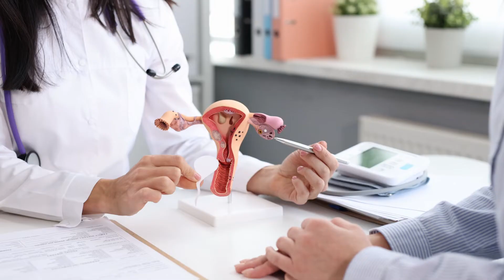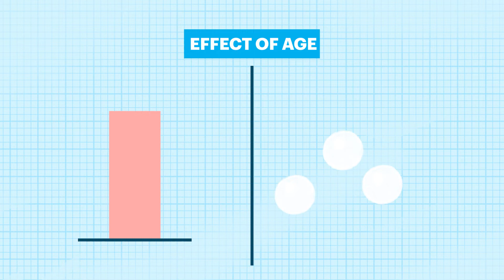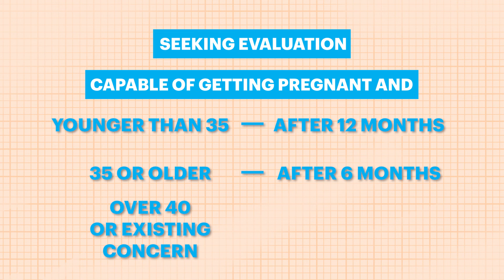What Causes Infertility After Your First Child | How to Start a Family | Parents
Did you know that infertility affects one in eight couples? Even if you’ve already given birth, it’s possible to experience secondary infertility, which can be evaluated and treated after trying to conceive through well-timed, unprotected, penis-in-vagina sex for 12 months. In this video, reproductive endocrinologist Dr. Chantae Sullivan-Pyke explains what causes infertility after your first baby and what treatment options are available to conceive again. She also breaks down when to seek evaluation with a reproductive endocrinologist by age.

0:00 Introduction
0:18 What Is Infertility?
0:32 Types of Infertility
0:51 What Causes Secondary Infertility?
1:51 When to Seek Evaluation
2:30 Treatment Options

In this series, expectant parents and those exploring fertility will receive expert advice on various topics such as family planning, self-care, supportive services and pregnancy.